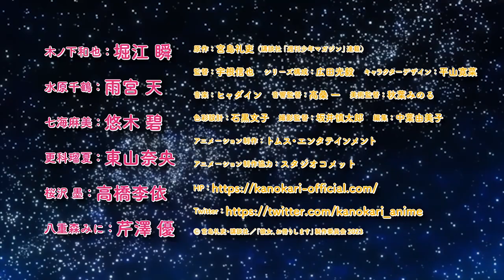TV「Kanojo, Okarishimasu - Temporada 3」PV - Nuevo Trailer - 7 de Julio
Nuevo tariler para la Tercera Temporada del anime "Kanojo, Okarishimasu"
Estreno 7 de Julio